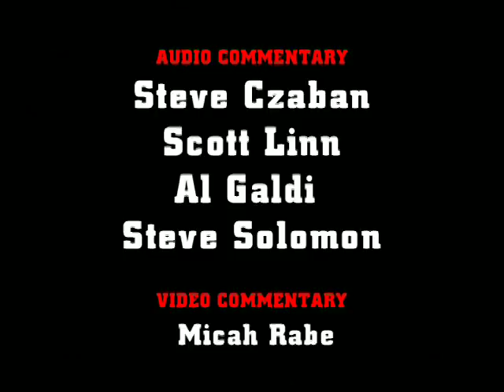Czweet 16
Bring on March Madness and fill out your Czweet 16 brackets